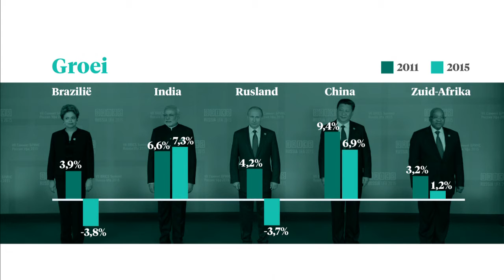Zuid-Afrika op weg naar junkstatus - Z TODAY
Er gaat daar iets helemaal mis in Zuid-Afrika. Kredietbureau's geven het land bijna de junk-status. En dat is slecht nieuws, weten ook Zuid Afrikaanse economen.